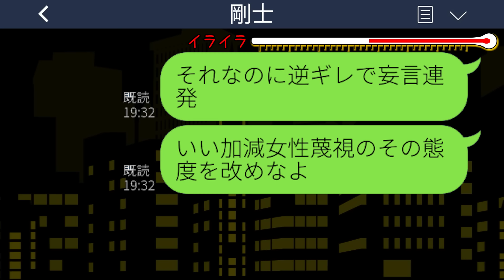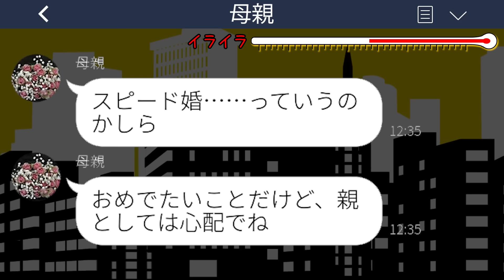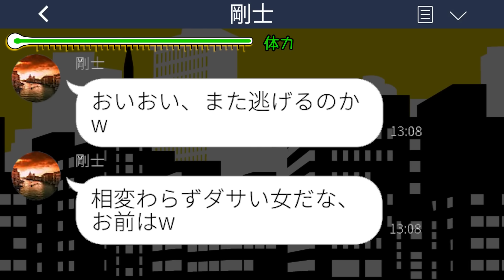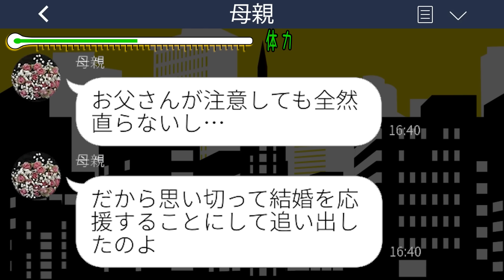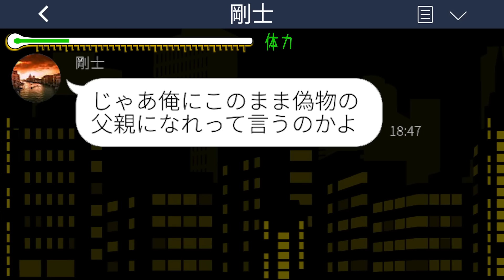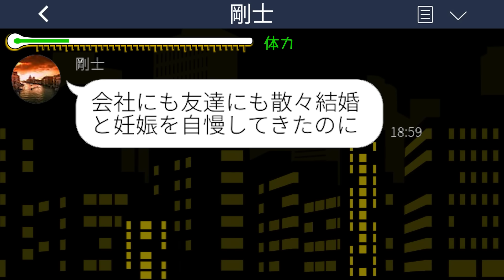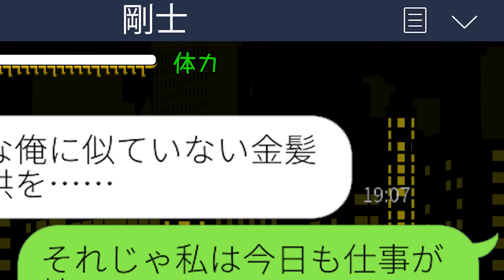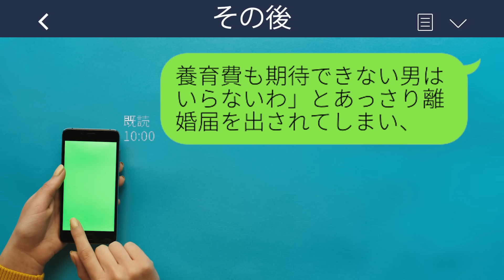【LINE】年齢が彼女いない歴と同じ兄から突然の結婚報告「彼女が妊娠したから結婚する」私「え、本当に大丈夫？」→この後、アドバイスを聞かなかった兄に悲劇が…ww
【LINE】年齢が彼女いない歴と同じ兄から突然の結婚報告「彼女が妊娠したから結婚する」私「え、本当に大丈夫？」→この後、アドバイスを聞かなかった兄に悲劇が…wwスカッとするライン動画配信中です！

mizutiroさん

LAMP BGM